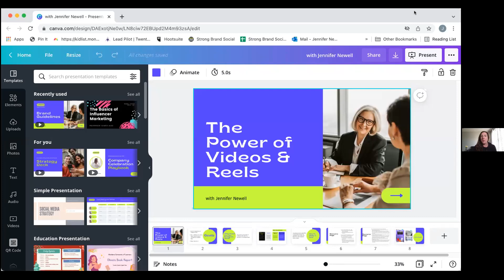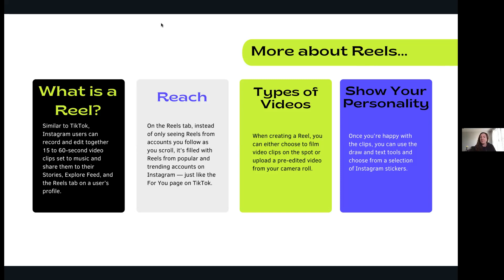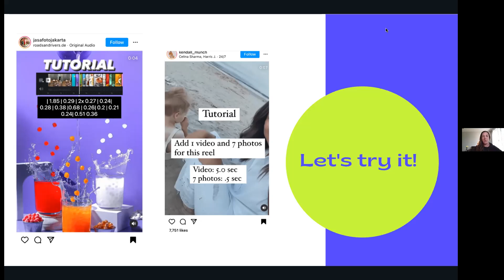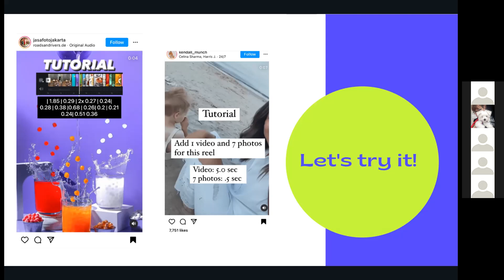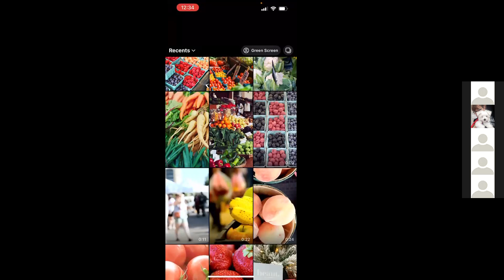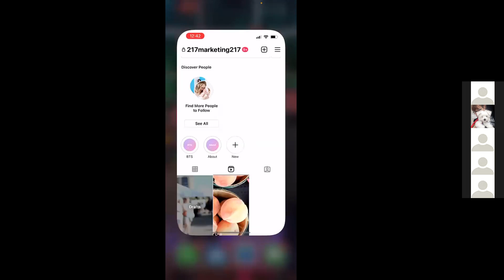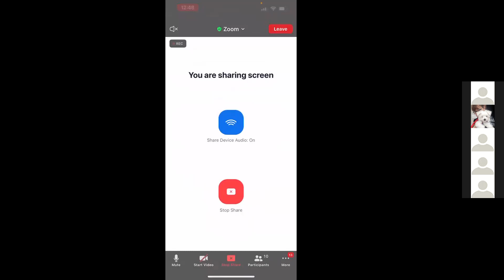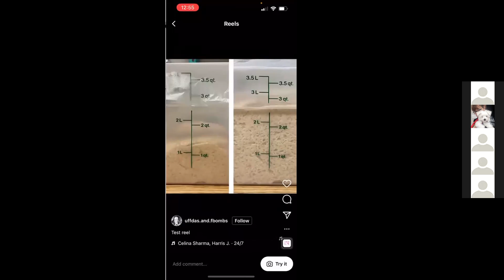Social Media Course 3 - The Power of Video and Reels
Jennifer Newell, Digital Marketing Specialist, discusses how to use your smartphone to create video content for your social media channels, including Instagram Reels.